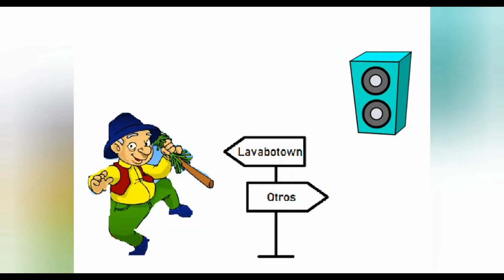Una Parada en la Frontera | vómito #2 by Lavabo Music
vómito 2 - Una Parada en la Frontera     Se les entregará una ayuda